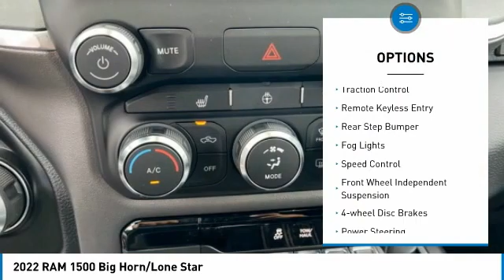2022 RAM 1500 Bartow FL NN277591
2022 RAM 1500 Big Horn/Lone Star

1425 W. Main St.

Priced below KBB Fair Purchase Price! Factory MSRP: $55,690 Billet Silver Metallic Clearcoat Ram 1500 Big Horn/Lone Star RWD HEMI 5.7L V8 Multi Displacement VVT 8-Speed AutomaticThe THUNDER has come to Bartow, Florida! Come feel the difference of a family owned hometown dealer. Come and get...THUNDER STRUCK! Fresh Oil Change, Completely Detailed Inside and Out, This vehicle has been put through our 125 point inspection by our ASE Certified Master Technicians. At Thunder Chrysler, we carry the cleanest, lowest mileage vehicles that we can find! We pride ourselves in offering the best vehicles at fair prices! Thunder Chrysler is proudly serving.. Bartow, Lakeland, Mulberry, Lakeland Highlands, Highland City, Eagle Lake, Wahneta, Auburndale, Winter Haven, Homeland, Fort Meade, Bradley Junction, Plant City, Kathleen, Lake Wales, Tampa, Orlando. We also service the following States... Georgia, Alabama, South Carolina & more. *Price excludes tax, tag, dealer installed options, $149 electronic filing fee and $799.00 dealer documentation fee.Price guarantee may require VIN/stock number information to ensure accuracy. Please contact dealer for full disclosure on all pricing.